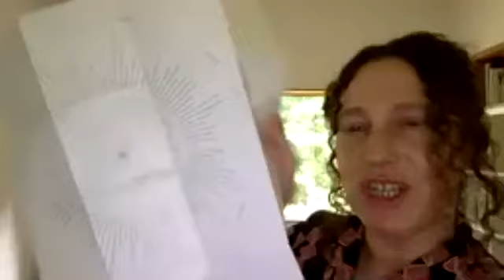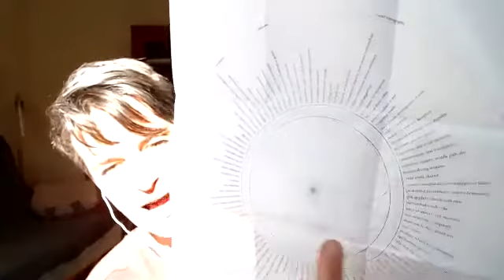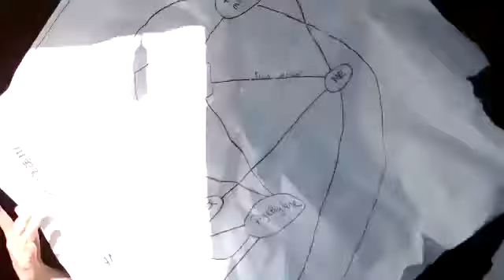Demystifications and Plastic with Miranda Mellis and Allison Cobb | Orca Books Co-op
Join us on June 4, at 5:00pm for readings and a dialogue with Pacific Northwest authors Miranda Mellis and Allison Cobb.

Miranda Mellis is the author of Demystifications, The Revisionist, The Spokes, None of This Is Real, The Quarry, and Materialisms. She coauthored The Instead with Emily Abendroth and coedited The Encyclopedia Project. She lives in the Pacific Northwest and teaches at The Evergreen State College.

DEMYSTIFICATIONS is both a collection of aphorisms and a book-length poem, ninety-nine texts and one text. It combines the essay, narrative, documentation, anecdote, and fragment forms into a work that examines and interrogates present-day life. At once humorous, serious, and ecologically aware, these explorations have transformative results.

Allison Cobb (pronouns she/her) is the author of Plastic: an Autobiography from Nightboat Books. Her other books include After We All Died (Ahsahta Press); Born2 (Chax Press); and Green-Wood, originally published by Factory School with a new edition in 2018 from Nightboat Books.

Cobb’s work has appeared in Best American Poetry, Denver Quarterly, Colorado Review, and many other journals. She was a finalist for the Oregon Book Award and National Poetry Series; has been a resident artist at Djerassi and Playa; and received fellowships from the Oregon Arts Commission, the Regional Arts and Culture Council, and the New York Foundation for the Arts. Allison lives in Portland, Oregon.

In PLASTIC: AN AUTOBIOGRAPHY, Allison Cobb’s obsession with a large plastic car part leads her to explore the violence of our consume-and-dispose culture, including her own life as a child of Los Alamos, where the first atomic bombs were made. The journey exposes the interconnections among plastic waste, climate change, nuclear technologies, and racism. Using a series of interwoven narratives―from ancient Phoenicia to Alabama―the book bears witness to our deepest entanglements and asks how humans continue on this planet.